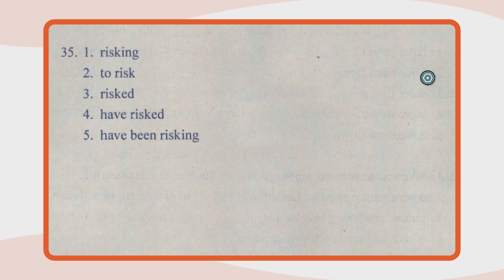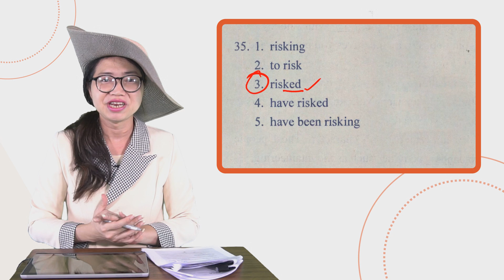เฉลยข้อสอบ O-NET มี.ค.62 วิชาภาษาอังกฤษ ม.6 ข้อ 35 - Adtid.in.th